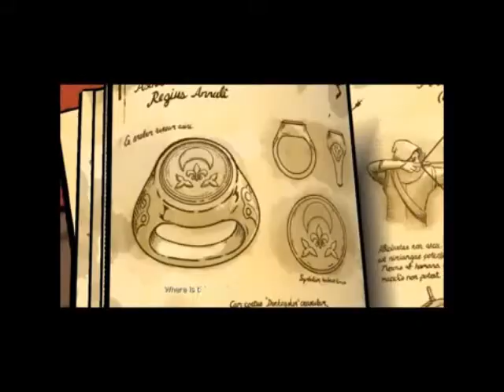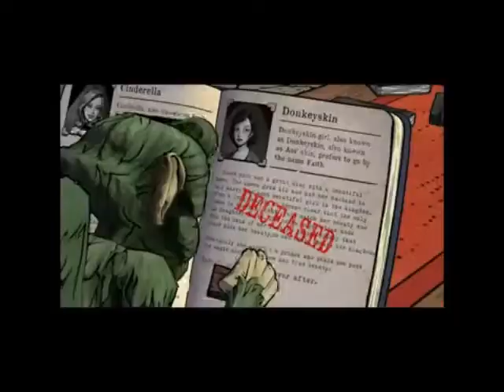Faith is dead ! [The Wolf Among Us Episode 1 Part 2]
My second playthrough of the game The Wolf Among Us by Telltale Games.
I'm just a regular gamer who like to play video games like every gamer and now got a new hobby of making gameplay videos which is fun to do .
Sorry that the quality is not good because I had to convert the whole video to a smaller size to make it upload faster .
Your likes and comments are really valuable for me .